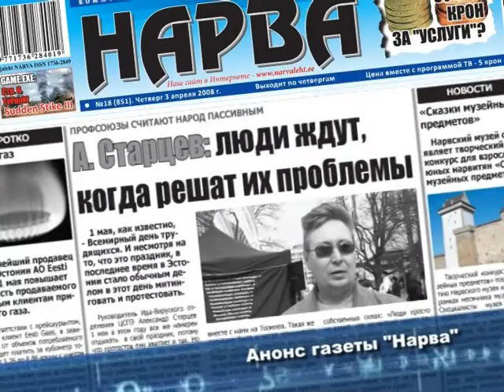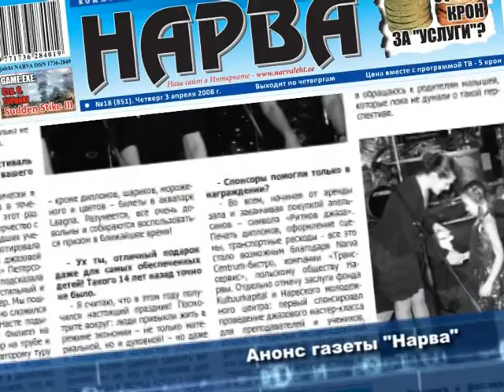Анонс газеты Нарва, выпуск №18